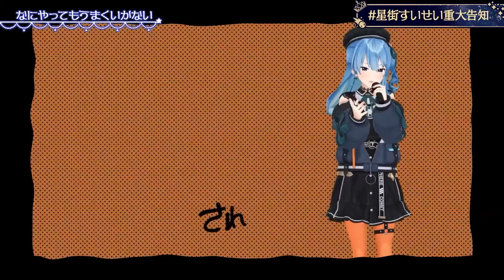【星街すいせい(Hoshimachi Suisei)】🎵なにやってもうまくいかない/星街すいせい 【星街すいせい復帰‼LIVE/3DLIVE】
【星街すいせい(Hoshimachi Suisei)】
🎵なにやってもうまくいかない/星街すいせい